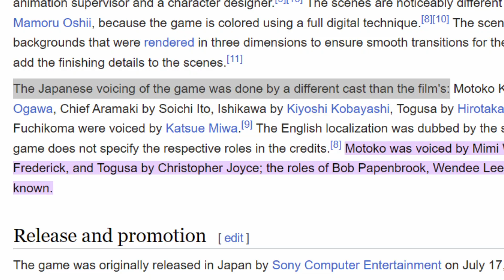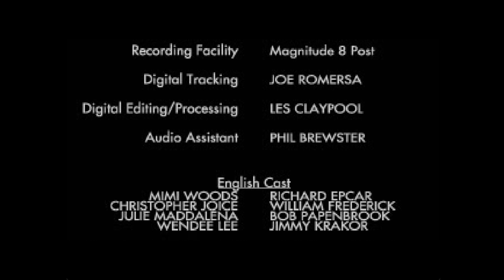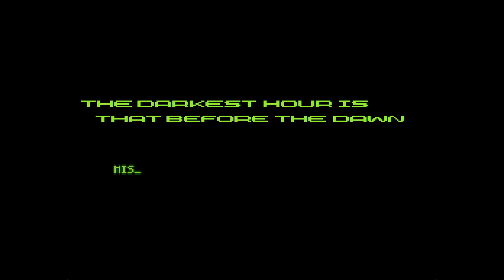Cringe In The Shell : Anime Games 9 - 攻殻機動隊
Ghost In the Shell is one of the greatest science fiction movies of all time. It explores complex themes of identity, human nature, and consciousness. It exploded in popularity when it was brought to the west, see the Matrix, and is now a classic film series, and a bunch of other movies and tv shows were made about it. They also made some games on Playstation consoles. An arcade like shooter for the ps1, a third person action game for the ps2, and a first person shooter for the psp. They all very in quality and I played them all, how were they? Watch the video to find as I, and definitely not some AI bot or robot, tell you all about them.